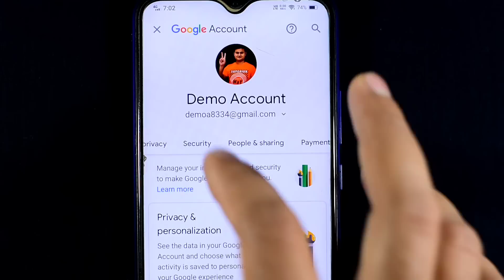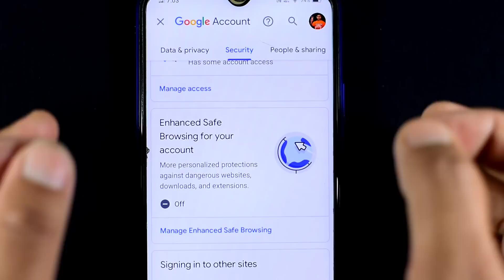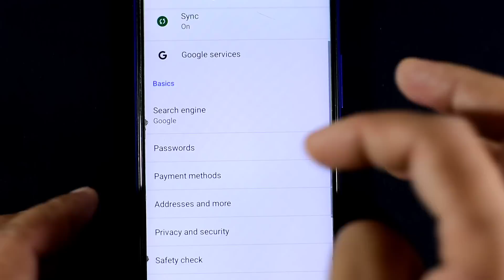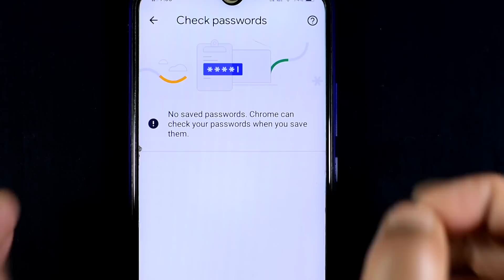ভয়ংকর তথ্য উঠে এলো স্ট্রং পাসওয়ার্ড/ 2-Step Verification যথেষ্ট নয় করতে হবে আরো দুটি সেটিং G-mail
Soumen Mondal